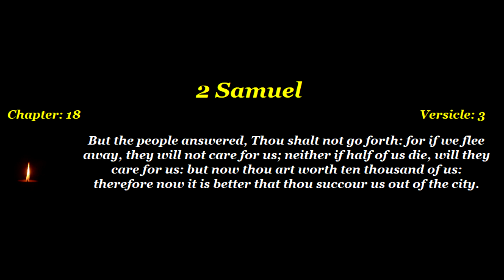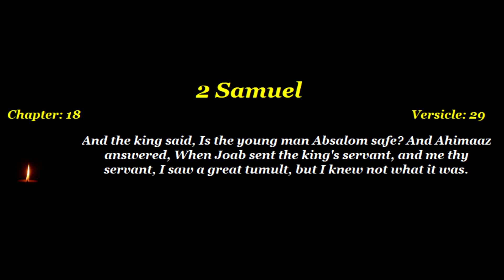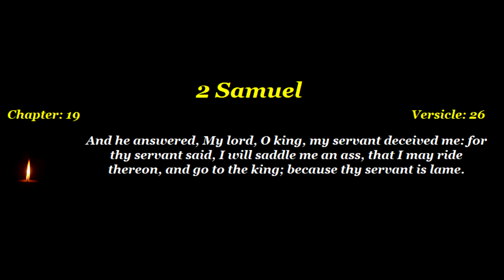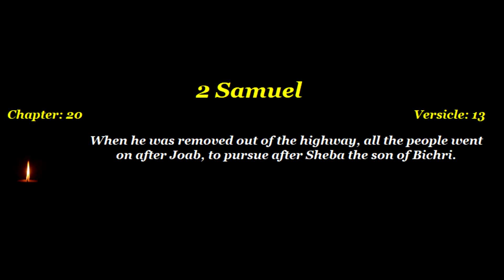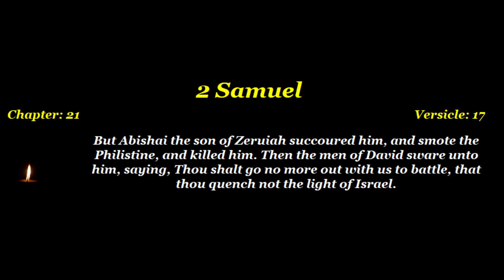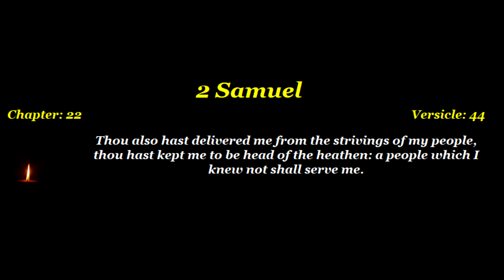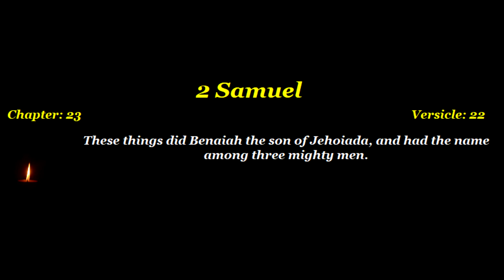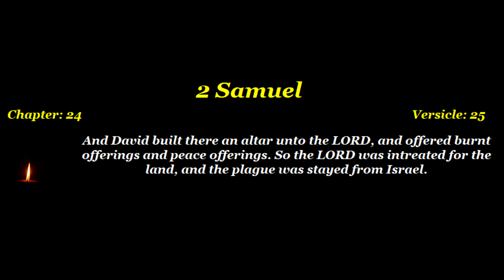2 Samuel 18-24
Video content: Chapters 18 to 24 of the Book "2 Samuel".